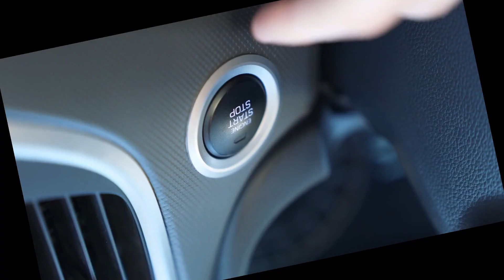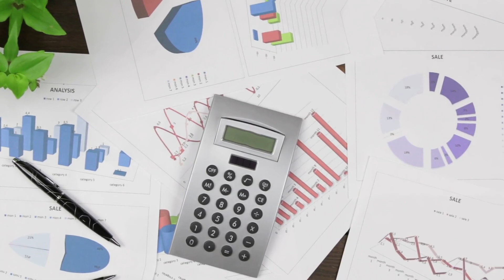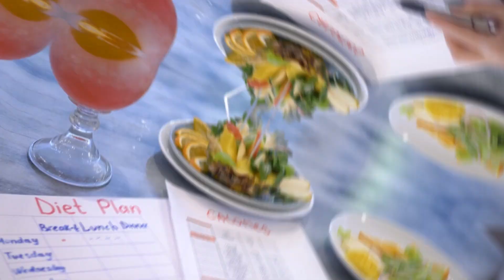How to change your life| simple ways to change yourself| motivation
This Video Will Change Your Life Completely - Best Motivational Video
Try This For 21 Days”Change Your Life With 21 Days Challenge

"Transform your life by discovering the power of self-change. Learn practical strategies to break free from limitations, build confidence, and unlock your true potential."

how to change your self image
3 steps to change your self image
how to change your self image(3 key steps)
change your self image
self growth
how to change your beliefs
change your self concept
motivational video for success
how to change life
 how to change your life
how change life in a year
 how to change life in 6 months
 how to change life in 21 days
how to change life in 30 days
how to change life in 3 months
 how to change life fast
disappear for 6 months